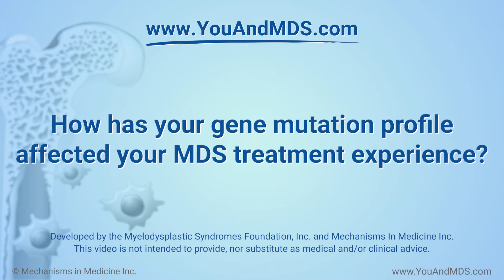Donna's story: How has your gene mutation profile affected your MDS treatment experience?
Donna discusses how her MDS gene mutation profile has affected her treatment experience. Her mutation profile has changed over time, and the accumulating number of mutations worries her a little. She discusses with Dr. Rafael Bejar how certain mutations may categorize a person at a higher risk, which influences when to start treatment and which treatments to use.